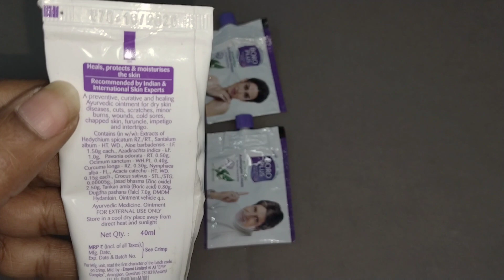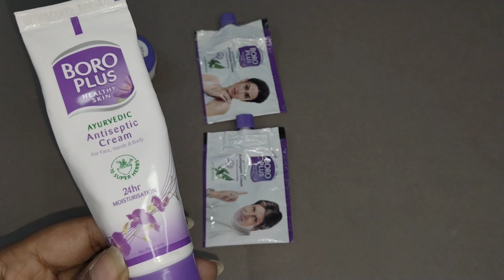टॉप 12 तरिके बोरो प्लस इस्तेमाल करने के फायदे ||100%Result || Amazing Benefits of Boroline Cream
Benefits ✨

Ayurvedic antiseptic ointment for healing and repairing skin

Contains natural oils and a blend of precious herbs

Medicated ointment – safe to use on all skin types

Keeps skin soft and prevents dry and chapped skin

Can be applied in case of cuts, scratches, minor
wounds and burns

Can be used as an antiseptic cream, night cream, heel repair cream or lip care solution

BoroPlus is proud to be India's most trusted and No. 1 Antiseptic cream. BoroPlus functions as a multi-benefit cream providing the benefits of antiseptic cream, winter cream, moisturizer, night cream, heel repair cream, and lip balm, all in one cream. The Ayurvedic formulation consists of an amalgamation of most precious herbs like Aloe Vera, Neem, Tulsi, and Chandan which work together to not only give you softer, smoother, well moisturized, and deeply nourished skin but also, their anti-bacterial, anti-fungal, and anti-inflammatory properties help your skin fight various infections, acne, blemishes, scars, and wrinkles. This is a unisex cream that is suited for all skin types and can even be used as an after-shave moisturizer, remedy for cracked heels, as a lip care solution for chapped lips, and in case of cuts, scratches, minor wounds, and burns.